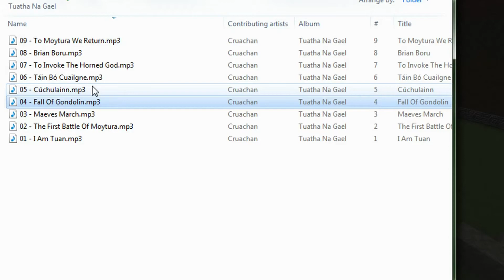Minecraft Villager extermination with Leafehh_cat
Me playing Minecraft killing off the villagers that got into my house and had babies. The original villager was named Rachel, that somehow escaped the lab I put her in and got into my house. Leafehh_cat, my friend,  soon got online and... Well this happened. :3
The songs are Thank You For Nothing by Lykke Li, and Maeves March by Cruachan.